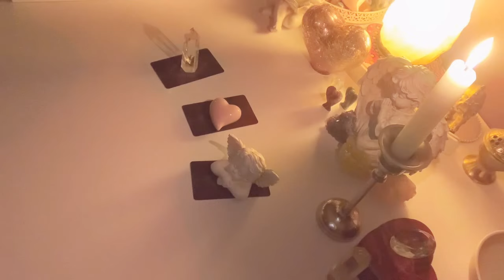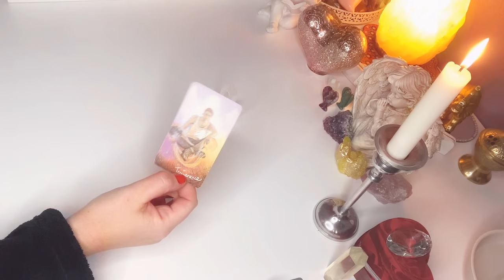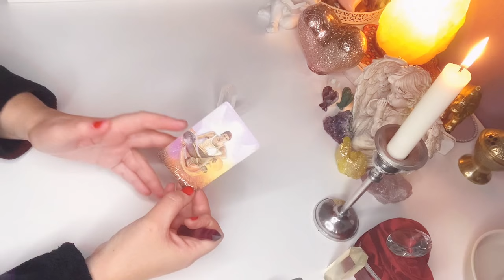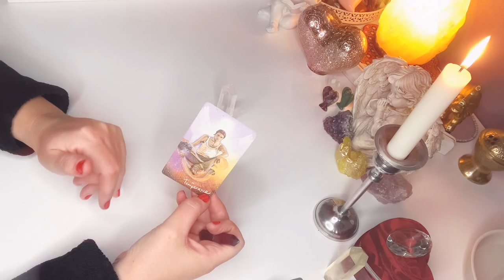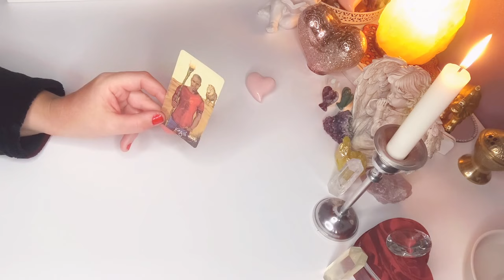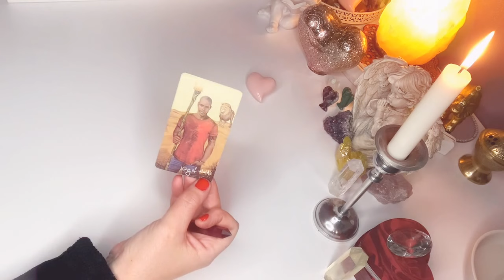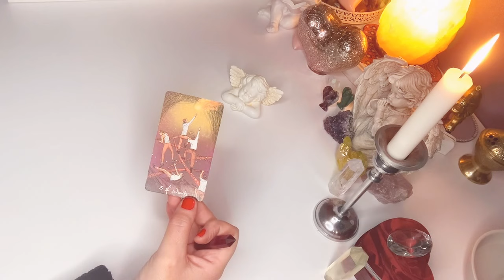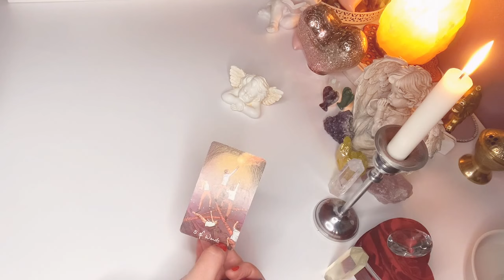Orakel dla SINGLI❤️CO JEST WAZNE DO KONCA TEGO ROKU?❤️3#Karty#TAROTA❤️wybierz karte❤️wrozby